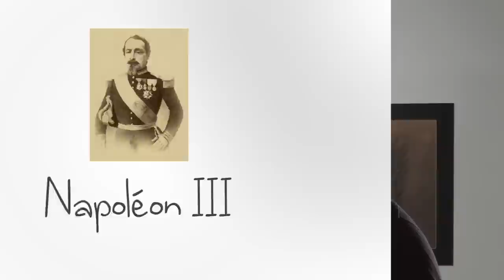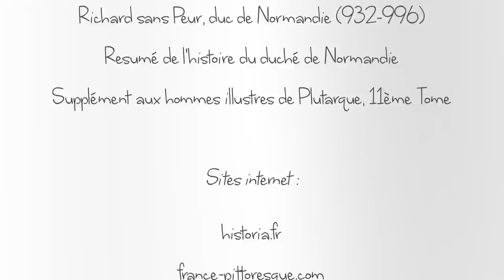Les 3 évasions audacieuses - Nota Bene #3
Ce n’est pas parce que c'est de l'histoire, qu'on ne peut pas en raconter! Troisième épisode de Nota Bene consacré aux évasions audacieuses de l'histoire. De l'escapade de Napoléon III au récit incroyable d'Aristomène, découvrez des hommes qui ont tout fait pour garder leur destin entre leurs mains.

🔸Découvrez ma boutique en ligne🔸